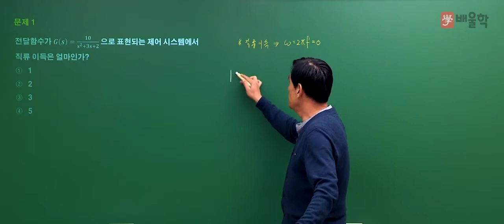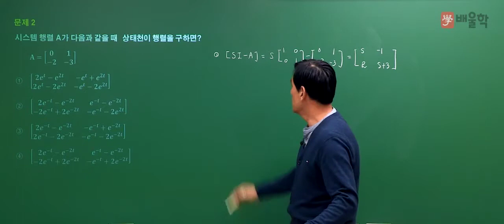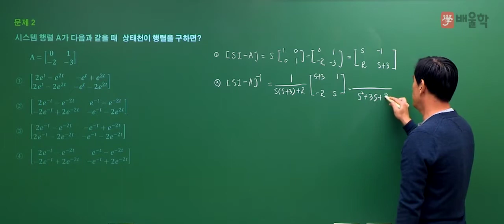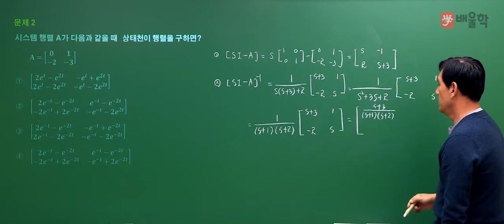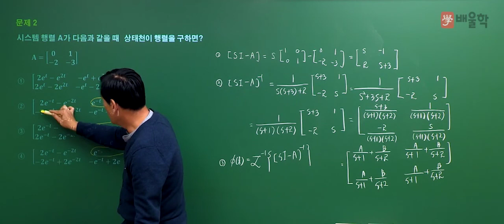[전기기사/전기공사기사 필기] 2020년 4회 필기 기출 풀이 4과목 제어공학 - 윤석만 교수님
2020년 4회 전기(공사)기사 필기 4과목. 제어공학 기출문제 해설 강의!